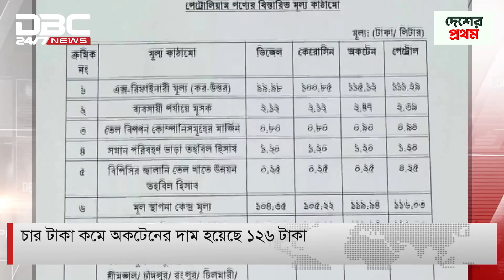সব ধরনের জ্বালানি তেলের দাম কমিয়েছে সরকার | DBC NEWS